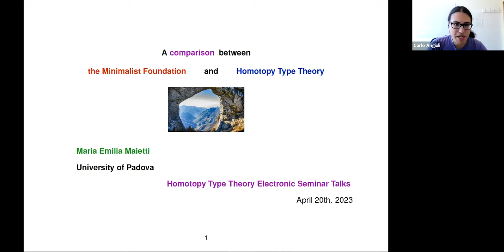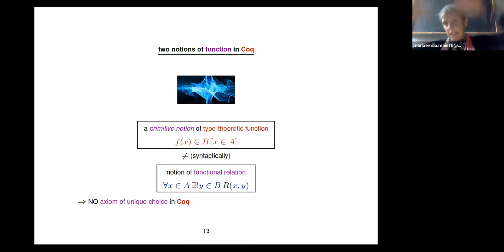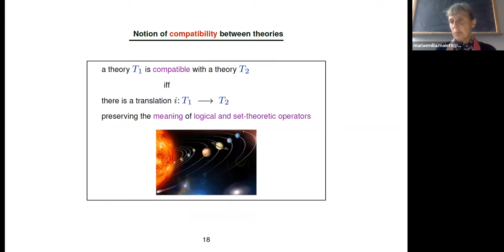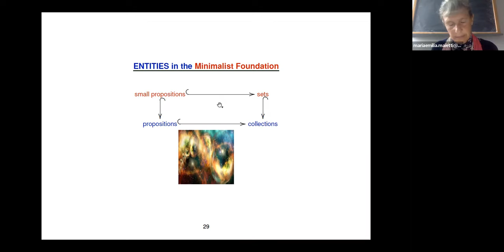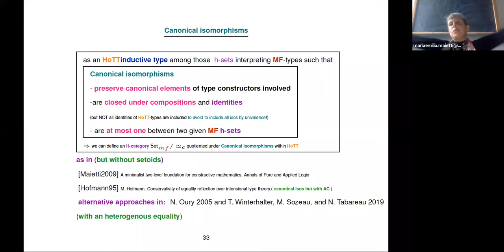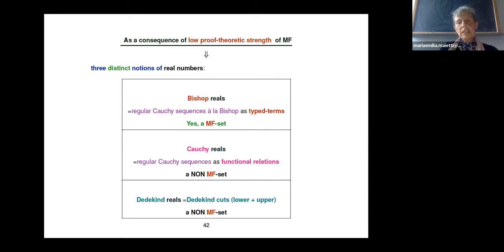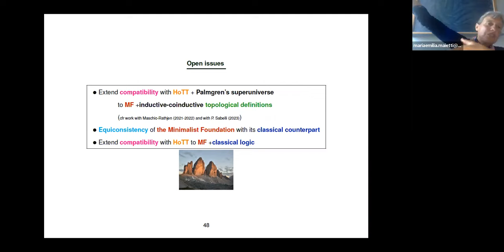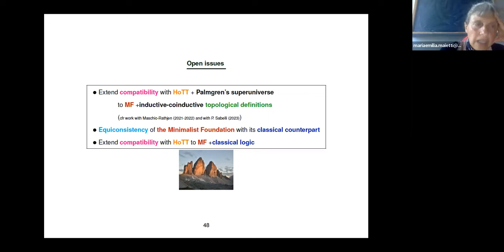Maria Emilia Maietti, A comparison between the Minimalist Foundation and Homotopy Type Theory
In this talk, I will outline the main common aspects and differences between the two-level Minimalist Foundation (for short MF) in [4] according to [3] and Homotopy Type Theory (HoTT) in [5].

A crucial difference between the two foundations is that HoTT has the remarkable expressive power to interpret both levels of MF thanks to the presence of the Univalence Axiom and set quotients as described in [1].

On the opposite, the Minimalist Foundation has a strictly predicative strength á la Feferman as witnessed by the realizability interpretation in [2]. Moreover, thanks to the absence of choice principles (since existential quantifiers are defined primitively!) and exponentiation of functional relations, its classical version is compatible with classical predicativity á la Weyl.

[1] Contente, M., Maietti, M.E.: The Compatibility of the Minimalist Foundation with Homotopy Type Theory. March 2023. Arxiv

[2] H. Ishihara, Maietti, M.E., Maschio S., Streicher T.: Consistency of the intensional level of the Minimalist Foundation with Church’s thesis and axiom of choice. Archive for Mathematical Logic 57, 873–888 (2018)

[3] Maietti, M.E., Sambin, G.: Toward a minimalist foundation for constructive mathematics. In: L. Crosilla and P. Schuster (ed.) From Sets and Types to Topology and Analysis: Practicable Foundations for Constructive Mathematics, no. 48 in Oxford Logic Guides, pp. 91-114. Oxford University Press (2005)

[4] Maietti, M.E.: A minimalist two-level foundation for constructive mathematics. Annals of Pure and Applied Logic 160(3), 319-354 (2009)

[5] Univalent Foundations Program. Homotopy Type Theory: Univalent Foundations of Mathematics. Institute for Advanced Study, 2013.